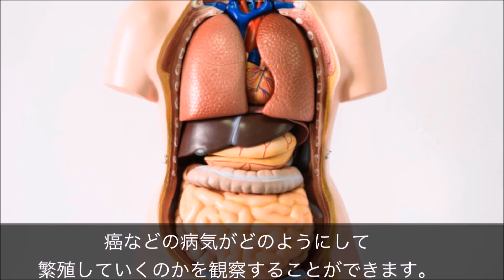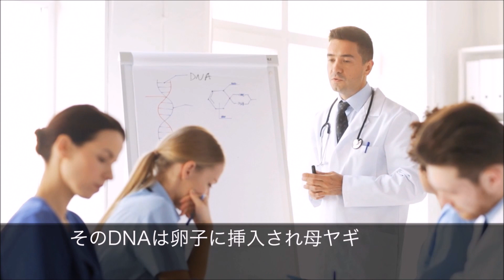【閲覧注意】人間の手で生み出された残酷な生物4選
人間の化学は素晴らしいですね…。
しかしちょっと複雑…。

もくじ
1．ベルギアン・ブルー
2．ヒトとブタのキメラ
3．透明カエル
4．蜘蛛ヤギ